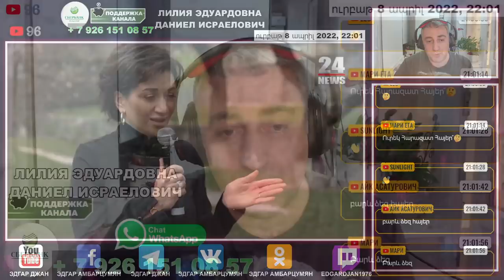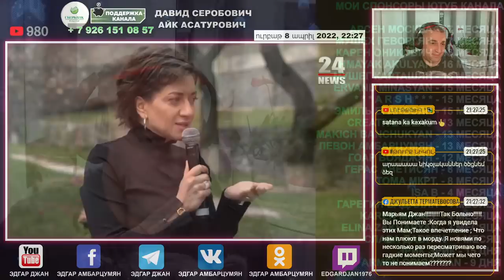EDGAR LIVE | 08.04.2022 | ANNA